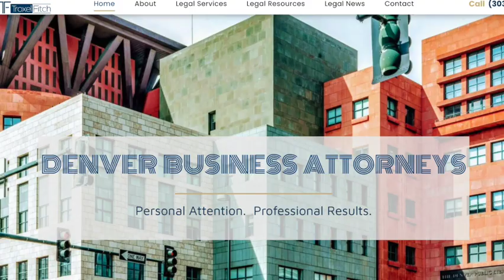LAWYER PREDICTS EAGLES IN SUPER BOWL | YOU ARE A LAWYER PODCAST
Nick Troxel believes that you can do anything with your legal education if you are willing to work hard. Hard work and sacrifice will allow you to reach all of your goals, but you must first establish your goals.

In April 2022, Nick bet the Philadelphia Eagles would win Super Bowl LVII. On Sunday, February 11, 2023, the Philadephia Eagles are playing in the Super Bowl, and Nick is traveling to attend the game with his father. This is an example of why flexibility is a big perk to any business owner!

Nick Troxel is not afraid of hard work. When he co-founded the law firm, Troxel Fitch, LLC, he worked as a ride-share driver. Yep, you know the ones. Nick would drive people around to earn money and take that earned money to build his law firm. Nick mentioned eating ramen noodles and many canned foods because every dollar needed to be managed well and used to contribute to their law firm.

Unfortunately, the Philadelphia Eagles did not win Super Bowl LVII, but Nick Troxel had a great time watching the game live with his dad.

Get a copy of How To Be A Lawyer featuring Nick Troxel and Joshua Fitch

VIDEO TIMESTAMPS
00:00 - INTRO
00:17 - NICK TROXEL
00:41 - SUPER BOWL TRIP
01:02 - ENTREPRENEUR FLEXIBILITY
02:08 - LAW SCHOOL ADMITTANCE
03:19 - TROXEL FITCH FOUNDERS' STORY
05:44 - LAW FIRM TIMELINE
08:08 - GOLDEN HANDCUFFS DISCUSSION
11:31 - WHY INTERESTED IN BUSINESS
13:31 - ADVICE FOR LAW STUDENTS/LAWYERS
15:17 - HOW TO SET GOALS
16:43 - OUTRO